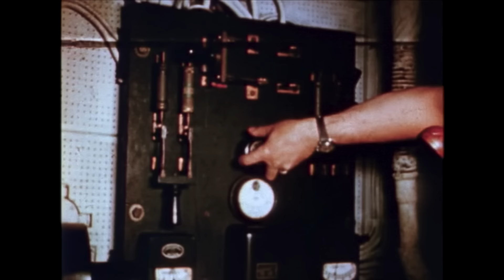Serpent Island (1954) Why lie? This movie is laughably bad! | Sonny Tufts Full Movie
On the trail of a million-dollar gold treasure, an Eastern gal (Mary Munday) hires a California dockside bum (Sonny Tufts) to accompany her to the Caribbean where one of her ancestors reportedly buried the booty. Soon the jungles are echoing with the sound of voodoo drums, the locals are licking their native chops and there are snakes on a plain! Packed with flubs, stock footage--and Sonny Tufts. If laughter were food, this would be a full-course meal for Worst Films connoisseurs!

Cast:  Sonny Tufts, Mary Munday, Tom Monroe, Rosalind Hayes, Don Blackman
Director:  Tom Gries